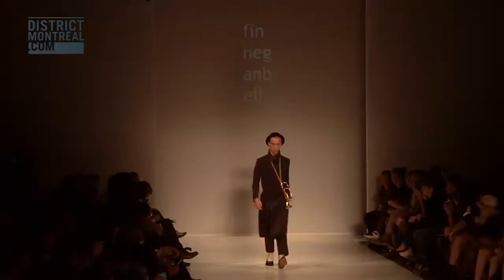Label Europe - Le défilé de Label Europe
Le défilé de Label Europe lors de la 21e Semaine de Mode de Montréal 2011.

Label Europe at the 2011 21st Montreal Fashion Week.

Visionnez la 21e Semaine de Mode de Montréal 2011/